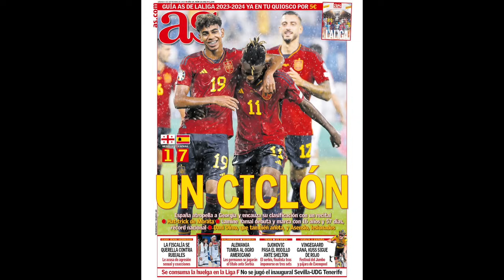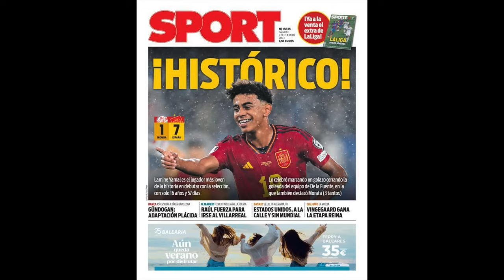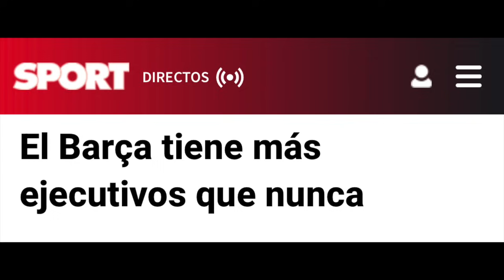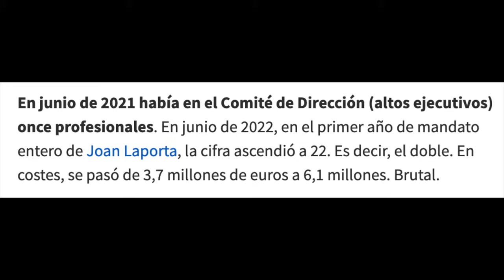INCENDIO EN BARCELONA: SPORT DESVELA QUE JOAN LAPORTA HA MULTIPLICADO EL GASTO EN ALTOS EJECUTIVOS